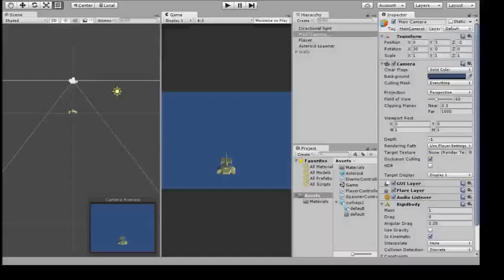Troubleship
Development video of our first Unity game, where you shoot space balls until you die.

Made for the 64th Mini Ludumdare

Programmer: Fream
Models: Kalamona
Design: Luna & Hantaboy
Video editing: Hantaboy